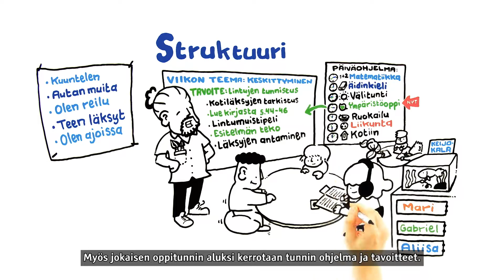Struktuuri - yleisen tuen tukitoimi Vantaan peruskouluissa (tekstitys suomi, ruotsi ja englanti)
Struktuuri on yleisen tuen tukitoimi. Hyvä yleinen tuki kuuluu kaikille oppilaille. Videolla kerrotaan esimerkkejä siitä, millaista strukturointi on Vantaan perusopetuksessa. Struktuuri kuuluu jokaiseen luokkaan!